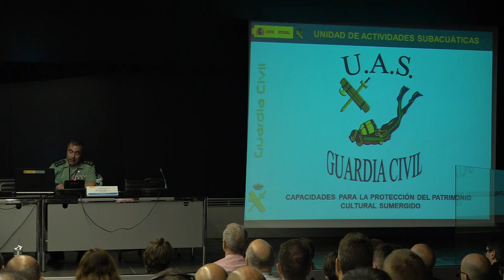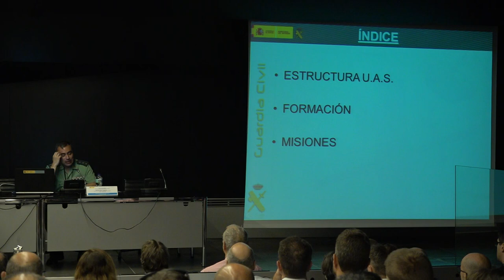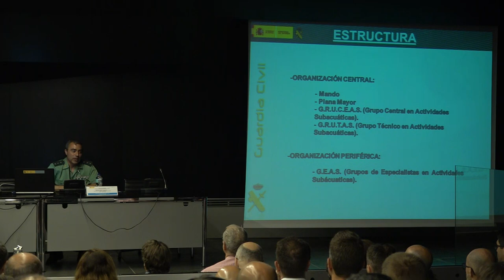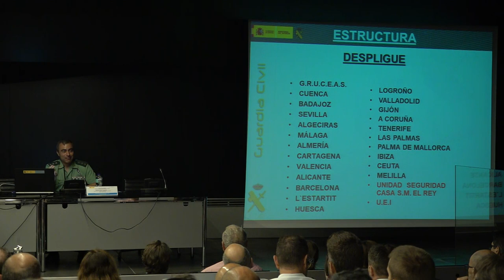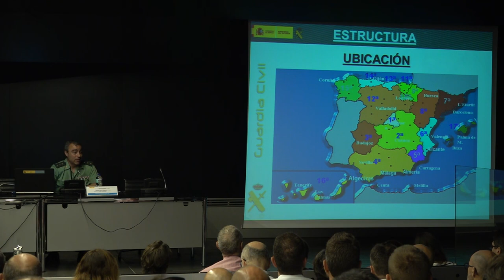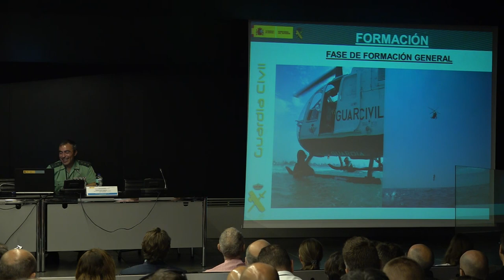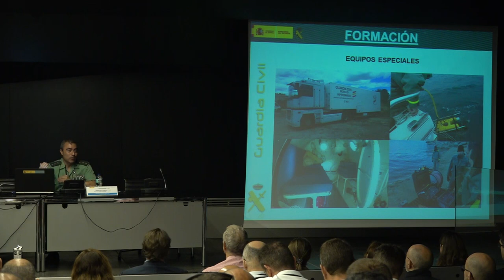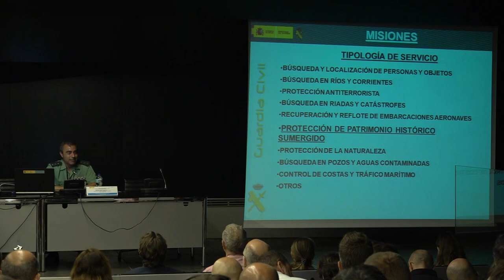Día 1 - 27 junio - ANICETO MARTÍN (UAS - GC)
"La Unidad de Actividades Subacuáticas (UAS) de la Guardia Civil y su potencial para la protección del Patrimonio cultural Subacuático" Coronel Aniceto Martín Sagrado - UAS, Guardia Civil.